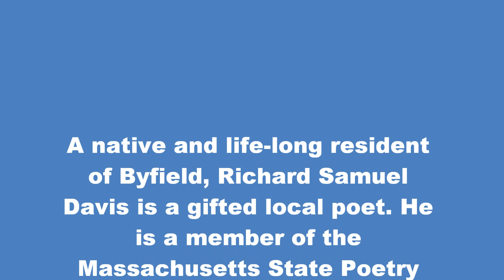Richard Davis Poetry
Poetry Recital @ A Nice Alternative Coffee House